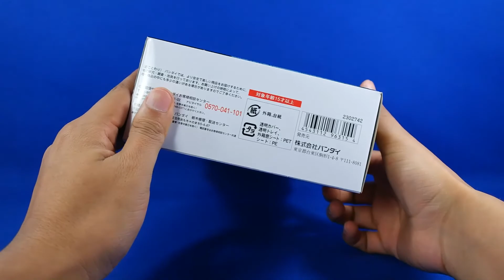Review Thor Avengers Age of Ultron S.H. Figuarts Bandai Action Figure Analisis Español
Super video reseña en español de la figura de accion Thor, version de la pelicula Avengers Age of Ultron. Hecha por Bandai para su linea de figuras SH Figuarts, recrea fielmente a la armadura vista en la pelicula, junto con Hulkbuster, Capitan America, Iron Man y Ultron.